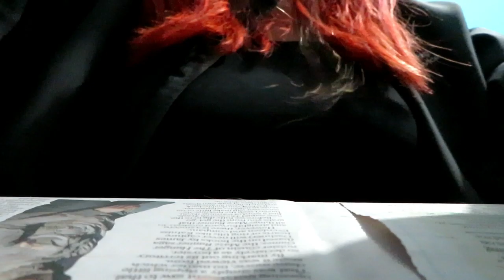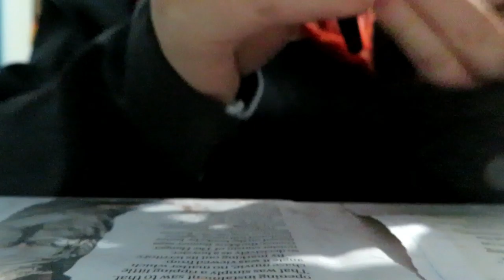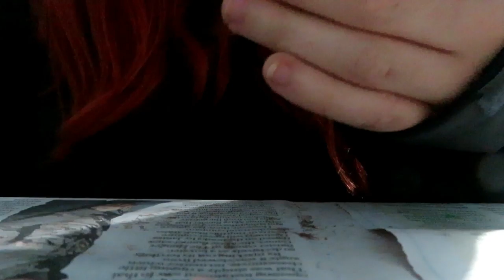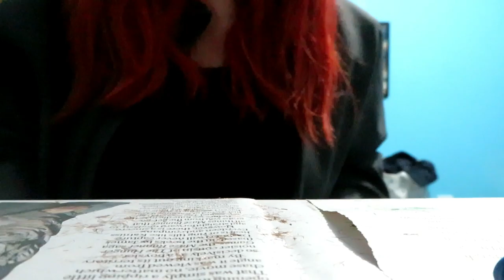Doll Cutting ✂️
So this was done for an assignment and it was an interesting to film.